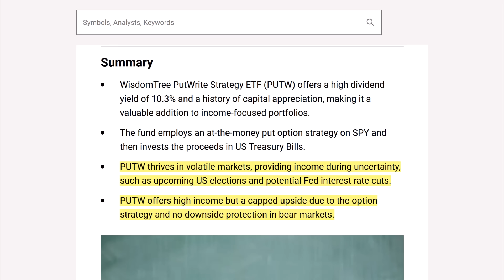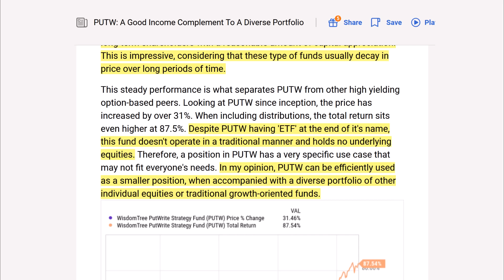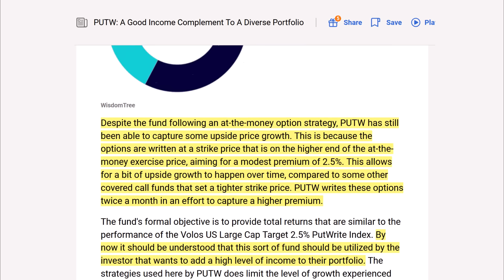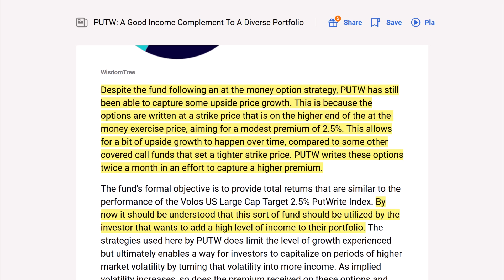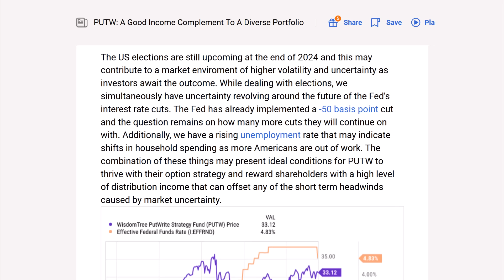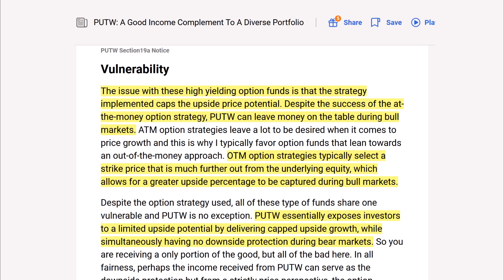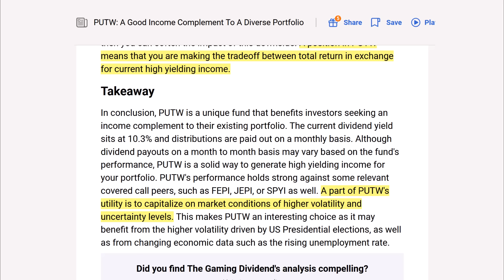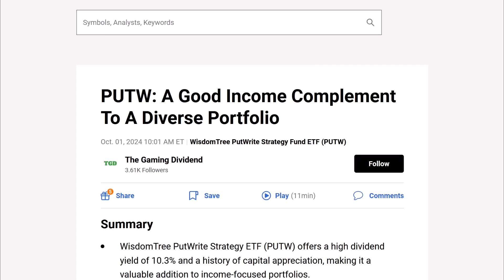PUTW: A Good Income Complement To A Diverse Portfolio | Article Review